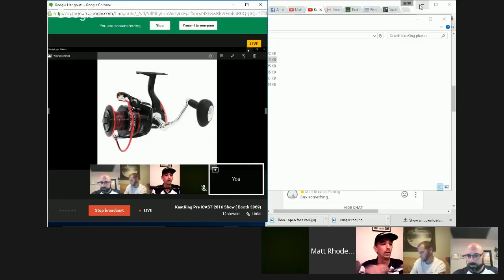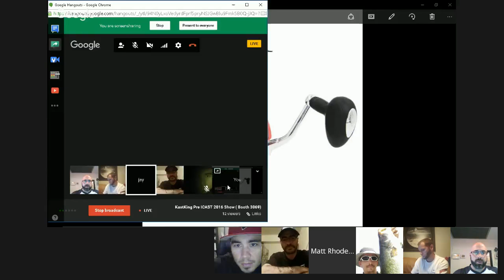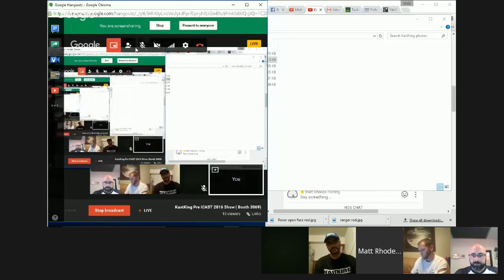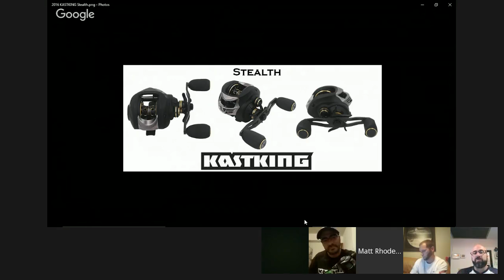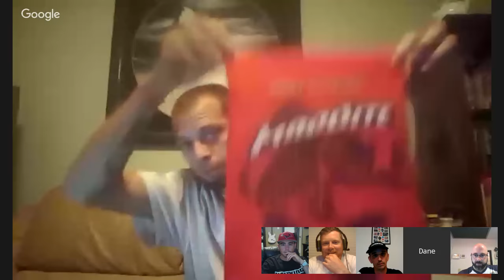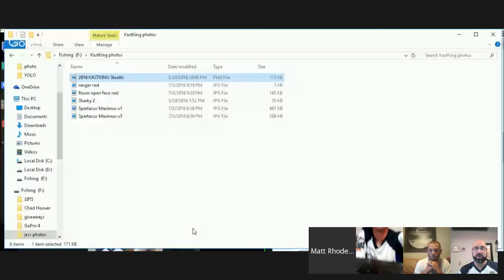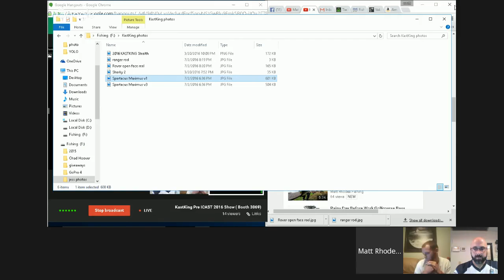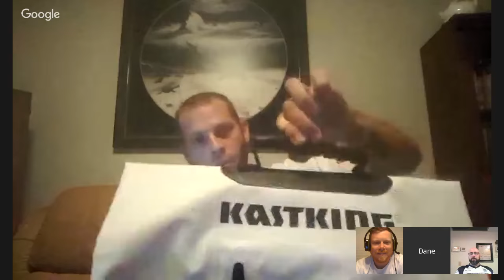KastKing Pre ICAST 2016 Show ( Booth 3069)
KastKing Pre ICAST 2016 Show
I am having Kastking Team members on tonight, to talk and answer questions.
We will be at booth 3069.
and uploading to social media  everyday